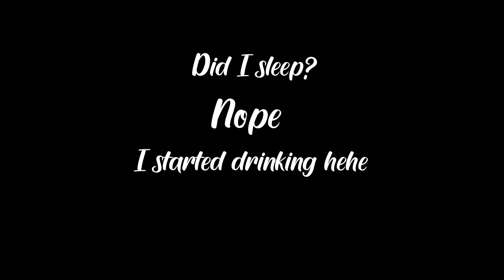Mixing vodka with wine and AirBnb tour!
Instagram and TikTok: @thatpurplevixen